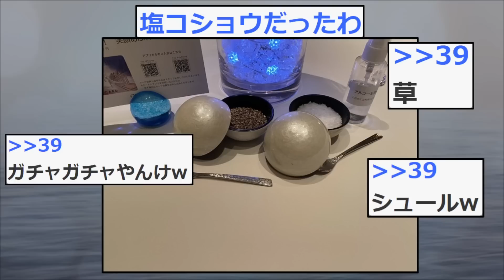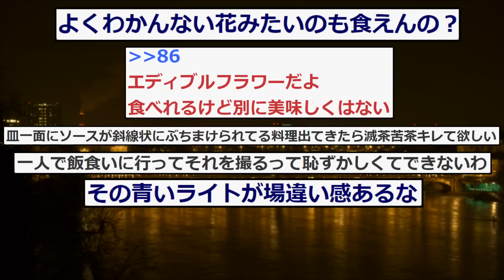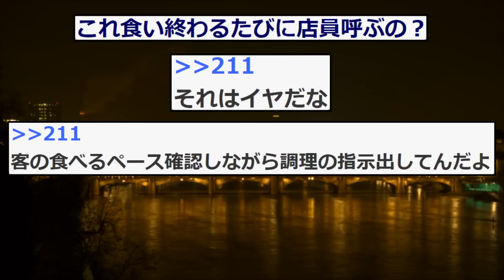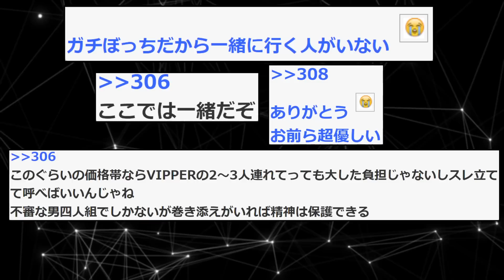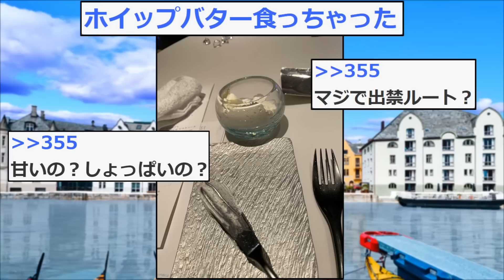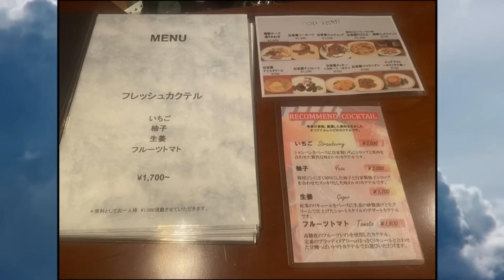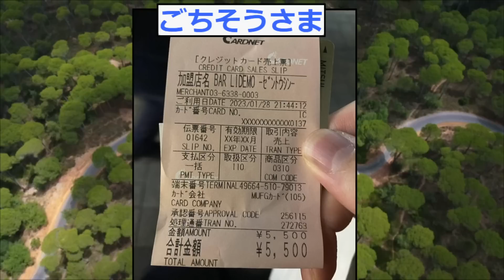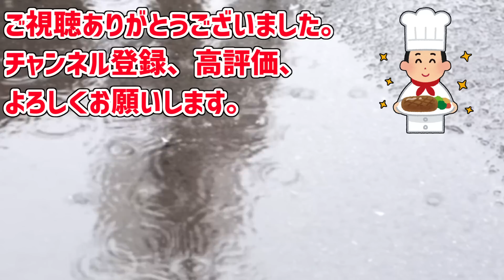【2ch面白いスレ】1人で “高級フレンチ” に来ったったっｗｗｗｗ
▼2chホウソウキョクまとめサイト開設!!!
2chホウソウキョクが運営するまとめサイトが開設されました！！
YouTubeでは投稿できないようなクソスレをバンバン投稿していくのでぜひご覧ください!!

いらすとや
VOICEBOX:春日部つむぎ
VOICEBOX:玄野武宏
VOICEBOX:ずんだもん

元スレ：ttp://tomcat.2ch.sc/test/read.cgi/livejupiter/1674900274